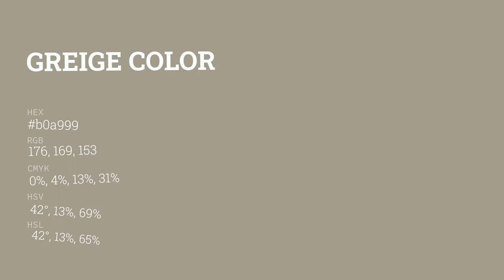Greige color b0a999 hex color - Green color - Cool color b0a999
What color is Greige ? b0a999 hex color - Green color - Cool color b0a999

Hex b0a999 Color Code is also known as Greige color.